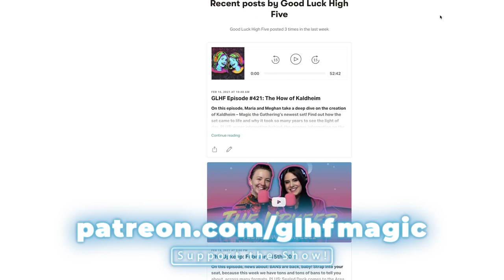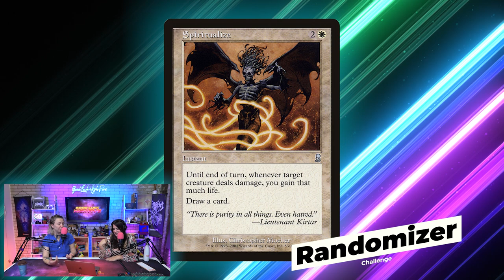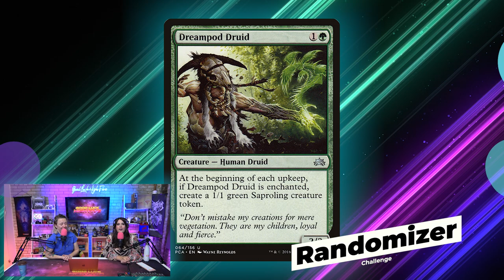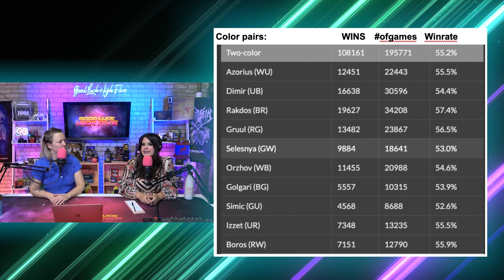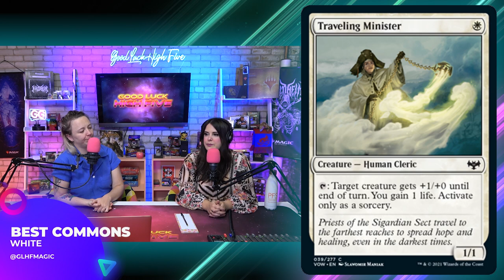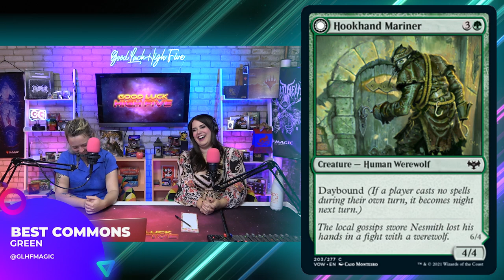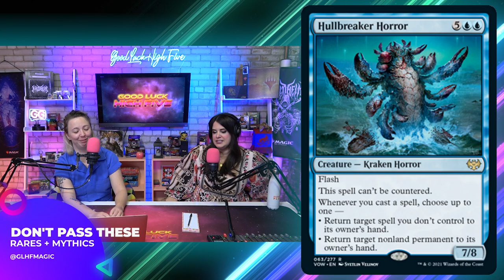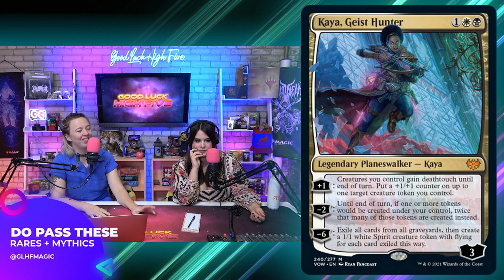Innistrad: Crimson Vow Draft Data Breakdown | GLHF Podcast #461 | Magic the Gathering MTG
On this episode, Maria and Meghan dive deep into the data that is Crimson Vow draft! Find out where you’re going wrong (or going right) when it comes to making the picks for your 40-card masterpiece. Our hosts tell you what the best commons are, what the best cards are in each archetype, and which rares you should let wheel. PLUS: Meghan fills us in on the current Magic story (spooky bloody wedding time!) and Maria makes fun of oboes. But can she really talk? …No, no she cannot.